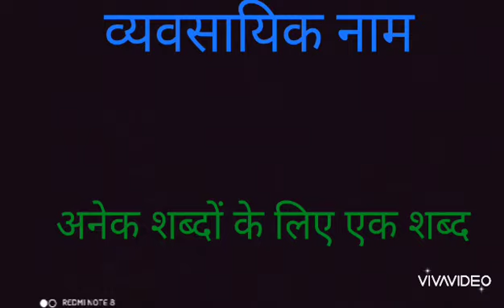Vidyananda School | Subject-Hindi Club | Anek shbdo ke liye ek shabd | Grade-4 to 7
This video is on anek shabdo ke liye ek shabd.
A video on Rules of Narration for the underprivileged children by our teacher, Nidhi Pandey.

1. VidyanandaSchool :. Vidyananda School is a regular school program that runs classes at age appropriate levels from KG to Grade 12. Here we believe in nourishing the roots through a strong primary and basic education. The primarycurriculum is as prescribed by NCERT.
2. Pratisthan Learning Center :Pratishthan Learning Center is for those students who have fractured education, enables them to complete from Grade 6th to Grade 10th in 3 years, so that they can complete their 10th Grade in the right age.
3. AarogyaWellness :Aarogya Wellness is a healthcare program that provides free food & medical access to students. We have twice a week free OPD that takes care of primary/secondary healthcare and invasive surgeries. Over 6000 cases have been treated so far, including 2 heart surgeries.
4. Jeevika :Jeevika is the In-House Skill Development Program which provides skilling opportunities for wide base of educational levels. The courses involved in Jeevika are- Banking & Financial Services, Electronics & IT hardware industry, Healthcare Services, IT &ITes, Transportation and Logistics, Retail, Telecommunications and Tourism & Hospitality.
5. Sahyog :Sahyog is an outreach program that provides infrastructure development & academic support to government schools and other non- profit schools. So far one government school with 110 students has been benefited.